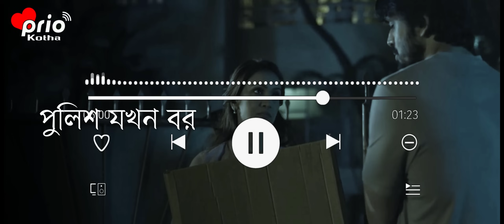পরীক্ষায় ফেইলটুস মেয়ের পুলিশ বর || Romantic Love Story || সকল পর্ব || Full Story || Ashik,Priyanka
Hi Friends. আমাদের Youtube চ্যানেলে আপনাদেরকে স্বাগতম আমাদের আজকের গল্প